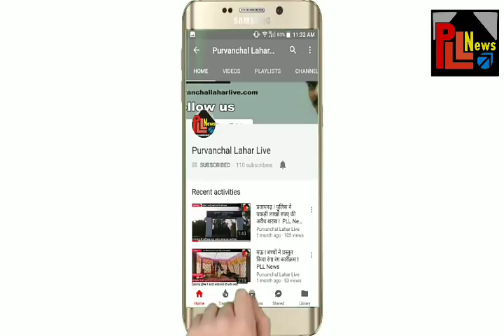अब केसरिया गमछा लगाकर अधिकारियों को धमकाना पड़ेगा मंहगा ! PLL News